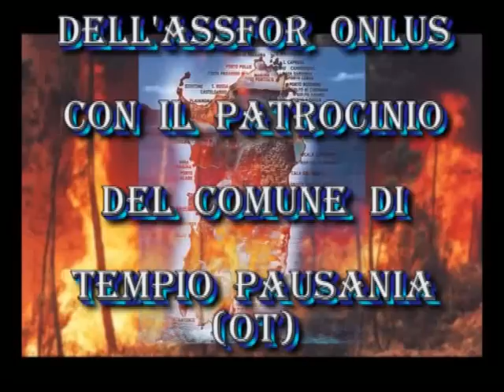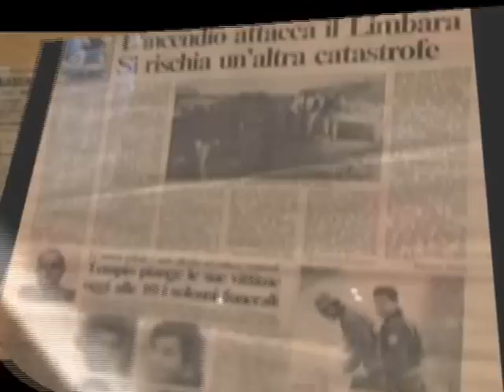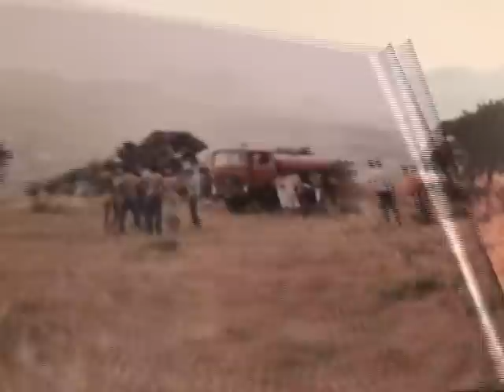INAUGURAZIONE MOSTRA FOTOGRAFICA "1983STORIE".CURRAGGHJA 25.7.2011 TEMPIO PAUSANIA (OT)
PER NON DIMENTICARE  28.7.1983  CURRAGGHJA TEMPIO PAUSANIA (OT)
DOVE MORIRONO DELLE PERSONE PER PROTEGGERE IL PAESE DALL'INCENDIO